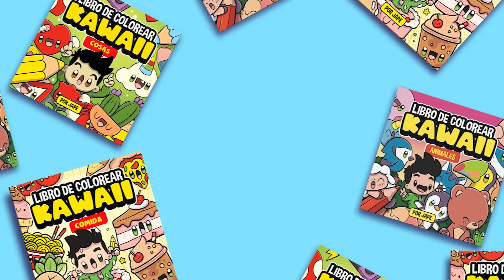Cómo Dibujar a Wolverine Kawaii 🐾 | Paso a Paso | Inspirado en Deadpool 3 (2024)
¡Aprende a dibujar a Wolverine en estilo Kawaii! 🦸‍♂️ En este tutorial paso a paso, te guiaré para crear una versión adorable de uno de los mutantes más icónicos de Marvel, inspirado en la nueva película Deadpool 3. 🎨 Este dibujo es perfecto para todos los niveles, desde principiantes hasta artistas más experimentados. ¡No te lo pierdas!

Materiales que necesitarás:

Lápiz HB
Rotulador para entintar Tombow 'Fudenosuke'
Goma Milan
Rotuladores de colores con base de alcohol (Marcas varias: Winsor and Newton, Ohuhu, etc.)
Papel A4 de 80 de gramaje
👉 ¿Te gustaría ver más personajes en estilo Kawaii? ¡Déjame tus sugerencias en los comentarios!